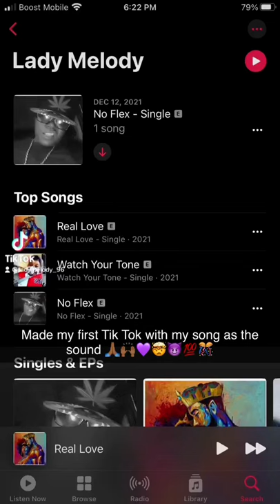Add Lady Melody on Tik toc